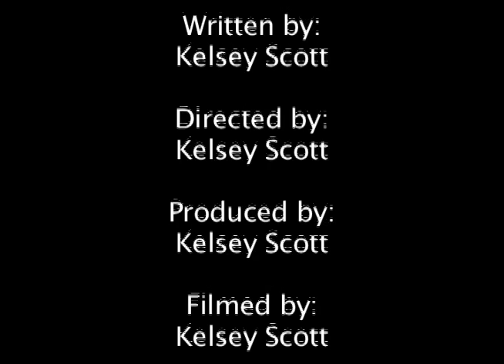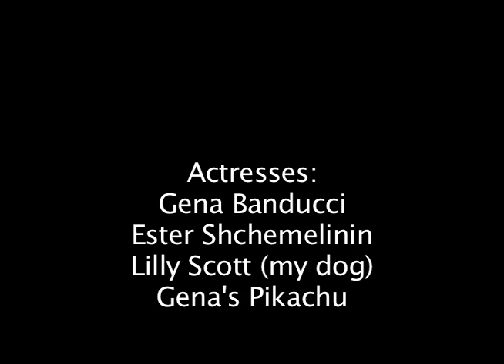Pokemaster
ARGGHHH TERRIBLE QUALITY!
anyways, this was one of my first videos I made for my Video Productions class and basically what my assignment was was to do a confrontational scene. After a long, arduous, and excruciating 2 minutes of thought, I came up with an idea: Why not do a video on Pokemon?   This version comes with an alternate ending (*cough* not really alternate *cough*) and yes, the terrible dubbing was on purpose (just to clear up the confusion).

Written, Directed, Produced, Filmed, and Edited by:
Kelsey Scott (me)

Actresses:
Gena Banducci (as Poketrainer Ash Ketchum)
Ester Shchemelinin (as Picnicker Ester (?))
Lilly Scott (as Butterfree) (yes that was my dog)
Pikachu (as himself ) (hay I gotz meself a selebriti!)

Audio:
Yellow and Gold gameboy games